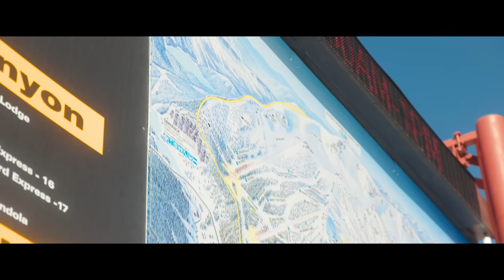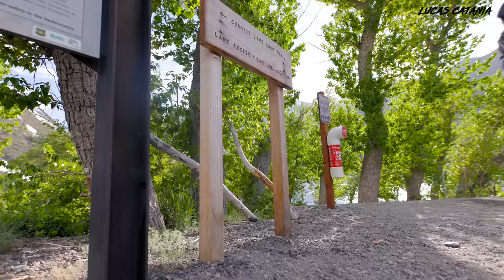SUMMER skiing at MAMMOTH mountain!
Season 04, Episode 48: hey crew! we are back at mammoth mountain for some summer skiing! we made the 10 hour trek out west after spending a few days down in zion to experience the incredible summer skiing that mammoth mountain has to offer in june.

0:00 intro
0:50 mammoth
2:18 skiing
16:00 convict lake
17:20 finding camp
18:10 outro